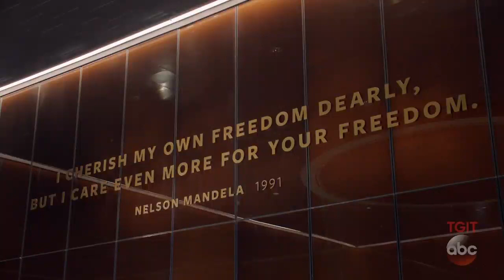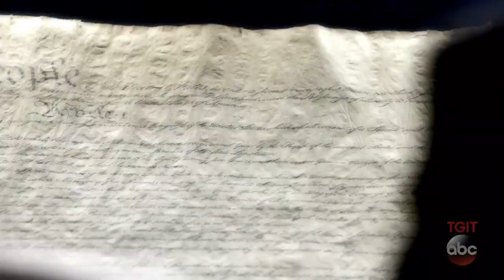Scandal S07E17 Standing in the Sun x264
Life lessons & Stevie Wonder